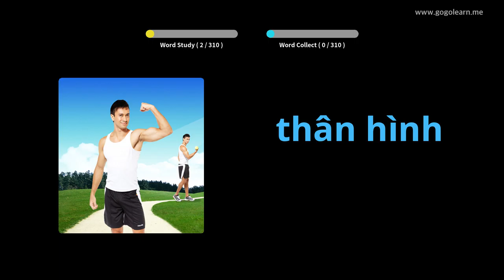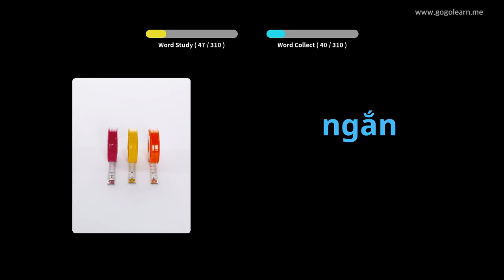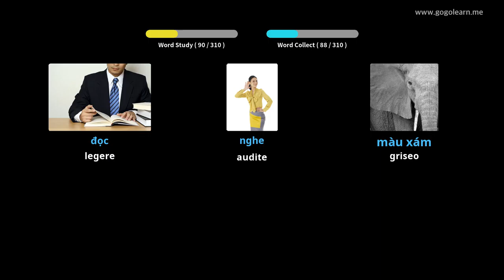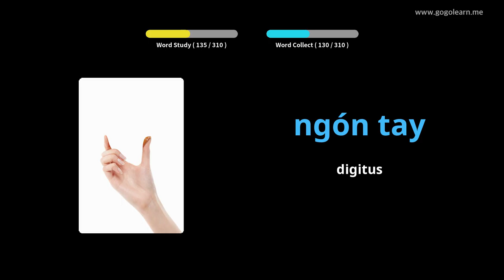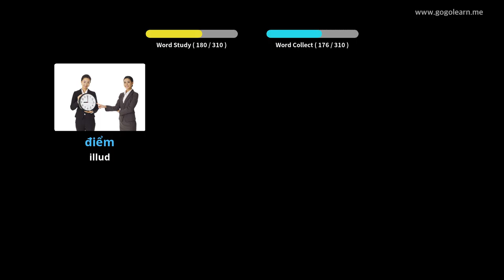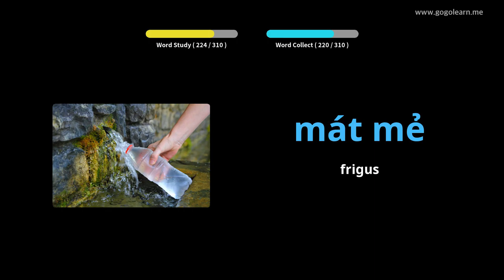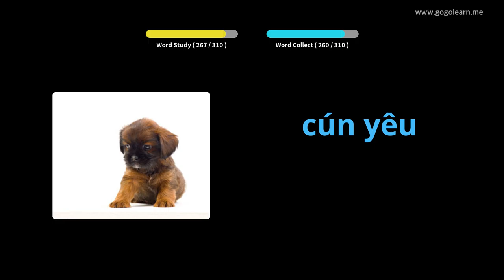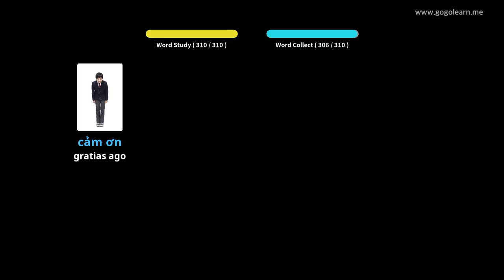Romani vietnamese audierat Coegi | Golearn